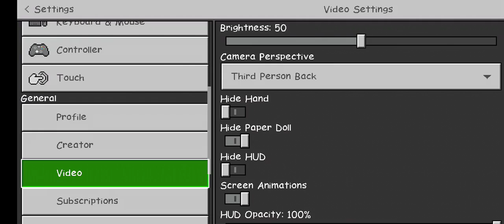Minecraft Manson explore in my world